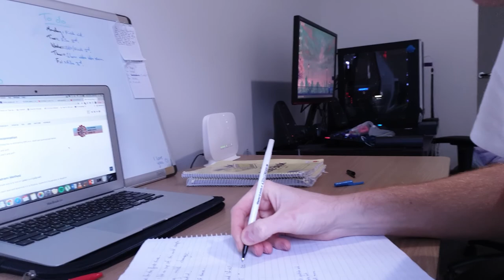Is Medicine worth it?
Hey friends! My name's Harri, I'm a 3rd year Paramedic student from Australia and currently undertaking the application process for Medicine.

I felt like this video was worth creating to shed light on the negative aspects of becoming a Doctor and encourage you to weigh that up against your intrinsic values to decide whether it's worth the effort.  Hopefully this videos sparks some deep thinking or further motivates you to dive head-first into medicine!  ✌